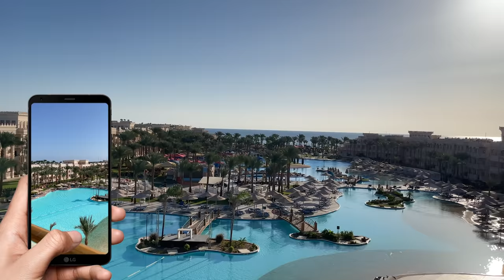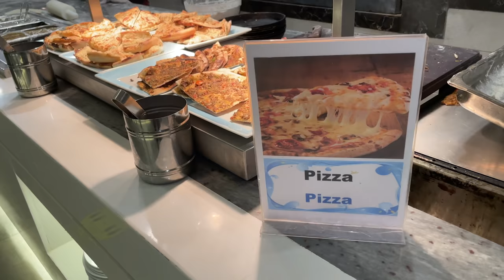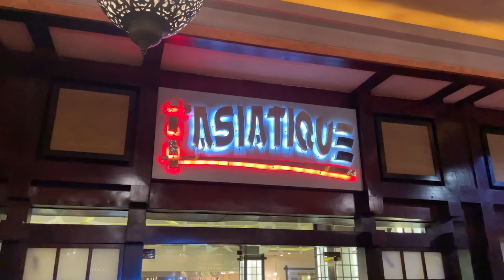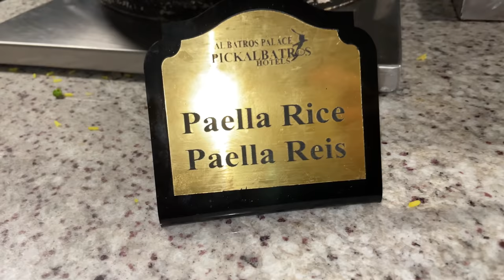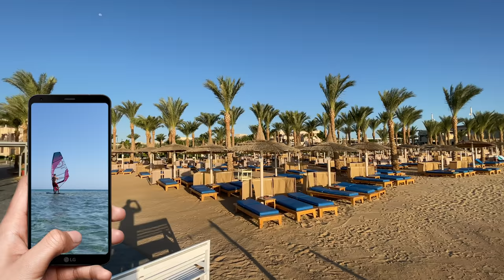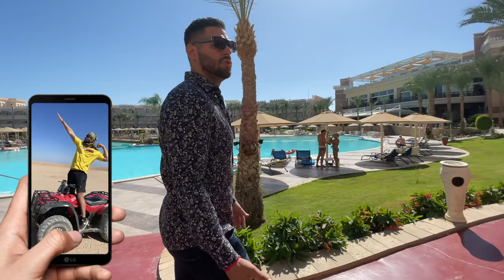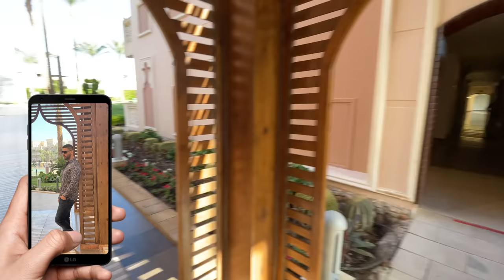Ägypten Hurghada Albatros Palace Resort (Deutsch)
Willkommen im Albatros Palace Resort | Ich war eine Woche in diesem wundervollen Hotel und habe für euch versucht dieses so ausführlich wie möglich zu präsentieren um euch bei euer Buchungsentscheidung zu helfen.

Gebaut auf 72.000 m2 ist das Albatros Palace Resort eine wunderschöne Strandoase mit einem grossen Angebot an Aktivitäten und Attraktionen. Die Besonderheit dieses 5- Sterne Resorts liegt in seiner grossartigen Architektur, warmen Gastfreundlichkeit, feinster Unterbringung, Restaurants und Ausstattung. Es liegt nur 15 Minuten entfernt vom Hurghada Flughafen und  20 Minuten von der Stadtmitte. Das Albatros Palace Resort sorgt in jeder Hinsicht für den Komfort der Gäste und bietet Zimmer und Suiten, welche entworfen wurden mit einem wahren Gefühl für Luxus. In diesem All- Inklusive Resort gibt es so viele Möglichkeiten für Spass und Abenteuer, dass die Zeit nicht reichen wird diese alle zu geniessen.

Wenn du nach diesem Video überlegst zu buchen
Versuch es über einen dieser Links damit könntest du den Kanal und mich etwas unterstützen.

00:00 Begrüßung Eingang Lobby
1:16 Zu den Zimmern
1:37 Standart Doppelzimmer
2:33 Suite
3:45 Aufbau vom Hotel
4:15 Essen/Restaurants
9:35 Poolanlage
12:15 Kinderbereich
12:47 Poolbar
13:05 Der Strand
13:48 Die Snackbar am Strand
14:57 Spa Bereich
16:40 Beauty Salon
16:55 Fitness Gym
17:05 Shopping im Hotel
18:05 Fazit

Niki Tall is a Half Greek-Half German Artist/DJ/Musician & Producer who is based in Germany.

Official Website of Niki Tall
(Exclusive Content, Free Downloads for Dj's & Producer, Merchandise and more)

Send a message with „Hi Niki + The City you are based in“ to

1. No Spam or Scam Messages
2. Get Songs for free
3. Get a Notification if Niki Tall performs close to your city
4. Your Number is Safe (Your Name is not even required)